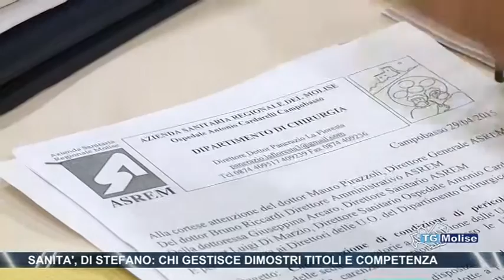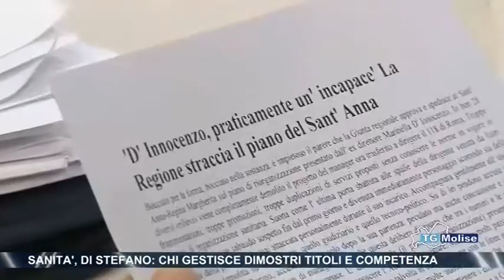Sanità, di Stefano: chi gestisce dimostri titoli e competenza